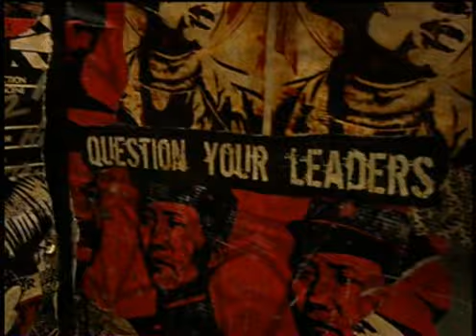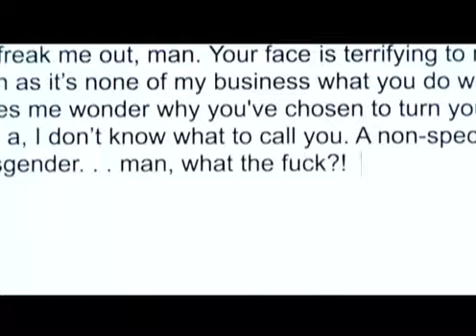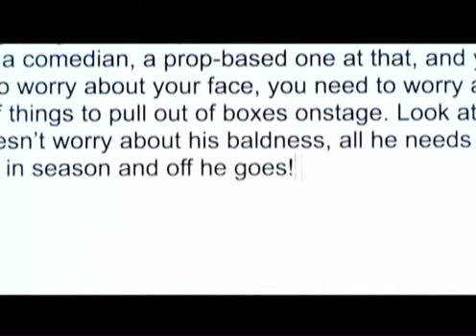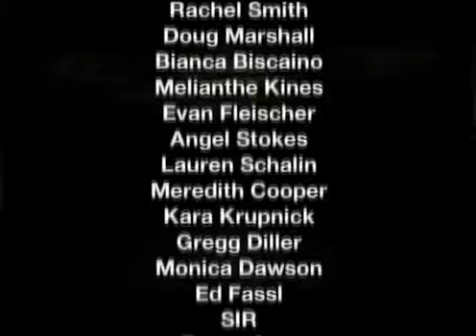The Henry Rollins Show S02E13 - Larry Flynt and Placebo